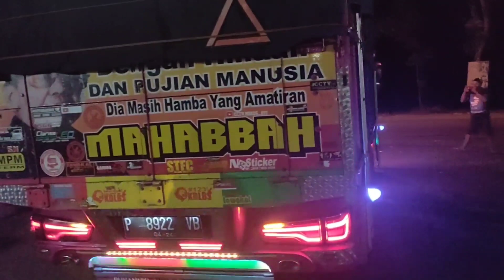🎀JUMPA FAN'S SODREKER TRUK MBOIS CCTV KOTA LUMAJANG JAWA TIMUR | Endras Tanto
Assalamualaikum
Habis isi solar nggak sengaja bertemu dengan para SODREKER / CCTV kota Lumajang Jawa timur.